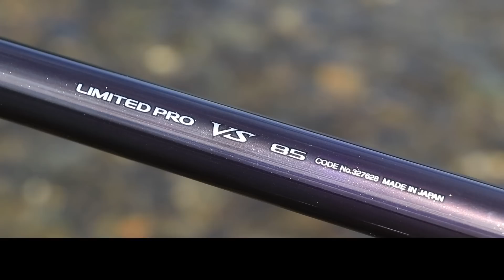【23シマノ新製品鮎竿】リミテッドプロVS 小沢聡/島啓悟/小澤剛 シマノ鮎竿のドセンター ３本の穂先を装備して最高峰モデル登場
伝統の粘りにシャープさをプラス。さらなる進化を遂げたVS調子の最高峰が３代目に進化。
シマノ鮎ロッドの中心的役割を担うオールラウンダー。粘りを重視しつつも胴ブレを抑え、シャープネスと感度を徹底的に磨き上げ、立て竿系のテクニカルな釣りからオモリを駆使した引き釣り、あらゆる操作に高精度に対応。3本の穂先を備えたパワーセレクトシステムを採用し、シーズン初期から後期まで様々なシーンに活躍。新たに80と85が追加され、さらに幅広いフィールドでも活躍が可能に。

↓↓製品情報は製品ページをご確認ください↓↓
リミテッド プロ VS

インストラクターのYouTubeでも情報を発信していきます。